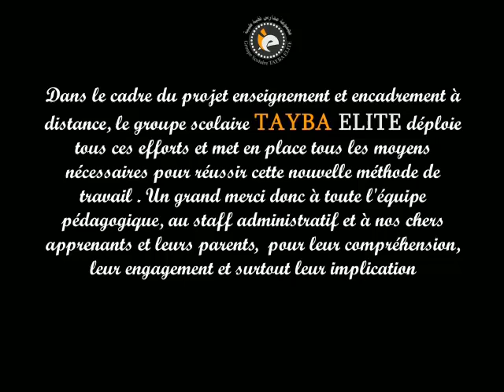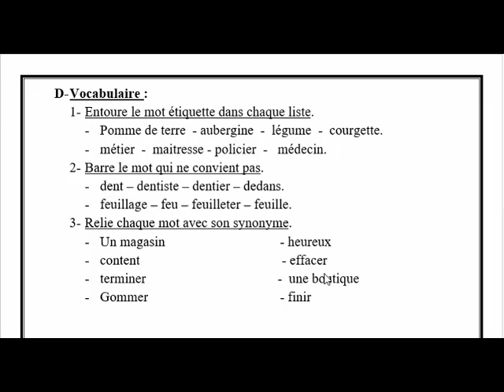Exercice écrit Vocabulaire 2AP